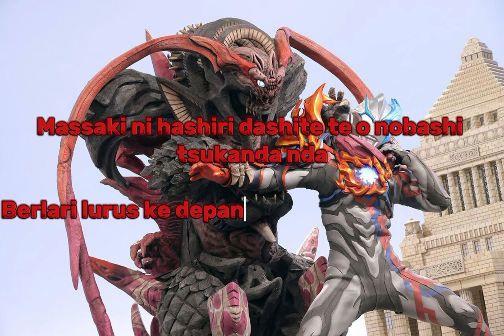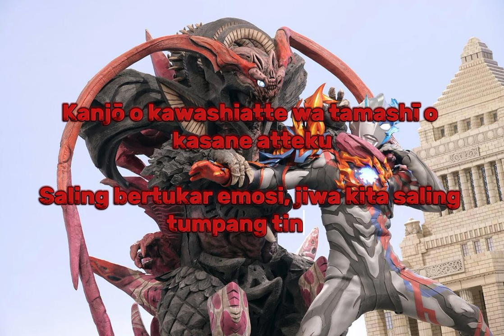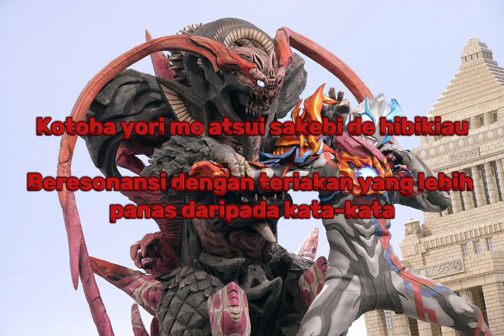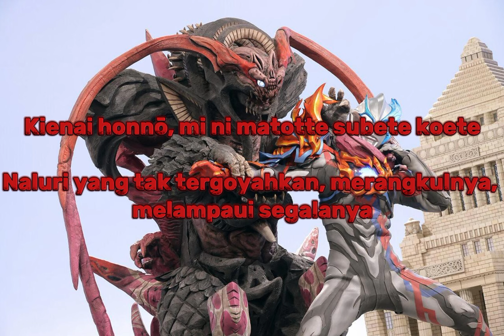Ultraman Blazar The Movie Insert Song -[Primeval Scream - Hiroshi Kitadani ft MindaRyn]